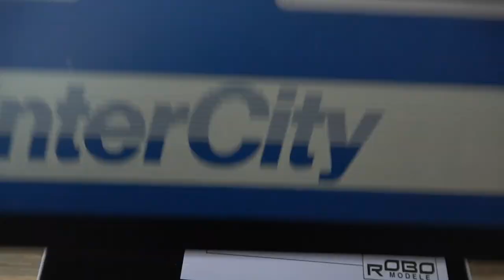Modellbemutató: Robo MÁV "Lillafüred" IC szett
Ebben a videóban a Robo lengyel modellgyártó cég MÁV "Lillafüred" Inter City szerelvénykészletét mutatom be nektek.

Gyártó: Robo
Vasúttársaság: MÁV
Korszak: V.
Pályaszámok:
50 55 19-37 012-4 - Ao
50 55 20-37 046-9 - Bko
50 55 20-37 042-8 - Bko
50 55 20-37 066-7 - Bko
Honállomás: Miskolc
Cikkszám: 200070-1

Nyilatkozat: a videó hobby céllal készült. Ezen videó elkészítéséért semmilyen anyagi vagy nem anyagi térítést nem kaptam.